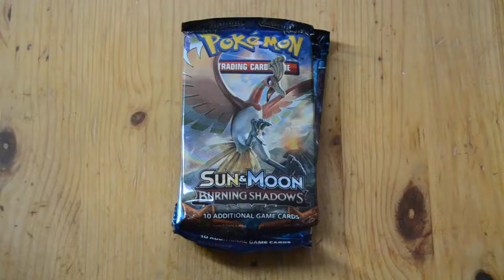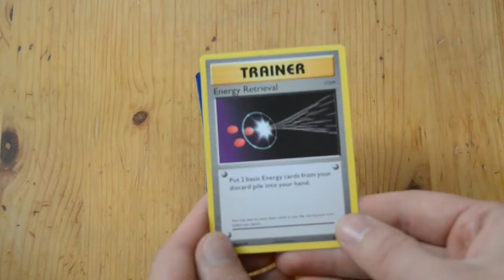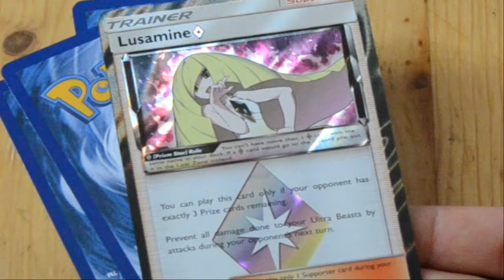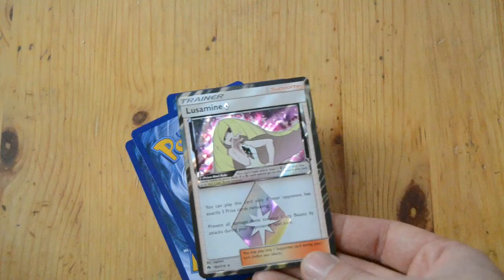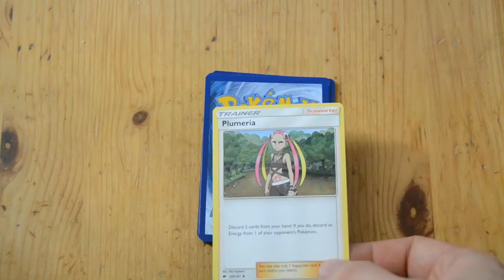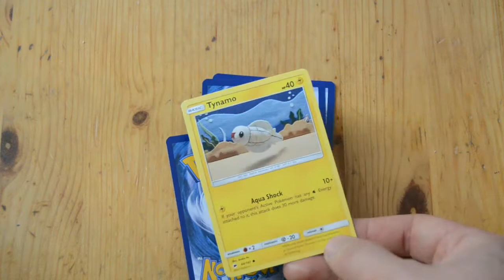Poké Ball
Poké Ball tins 2020.

OC ReMix: Pokémon Red Version 'Battle for the Badge' [Battle (VS Gym Leader)] by Fishy